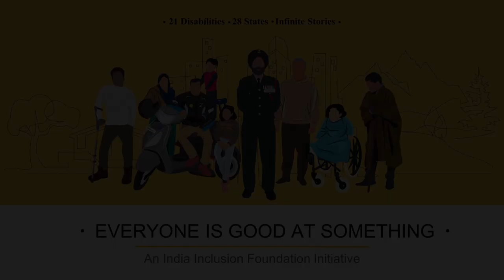Mohith Majety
Everyone is good at something" is an initiative started by IIF to celebrate 10-years of the inclusion movement. An Inclusive India where no one is left behind!

This running photo campaign aims to capture the stories of courage and triumph of People with disabilities across the country. Photographers (and occasionally videographers), including the acclaimed Vicky Roy, will travel across all the states and cover all the 21 disabilities in an attempt to shine a light on these journeys and showcase the human spirit in its absolute best.